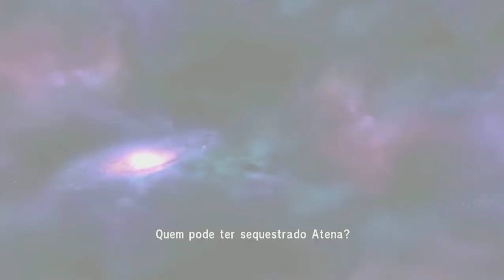Episódio Final Saint Seiya Hilda Vs Seiya (Alma de soldado)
Finalizando o gameplay de saint seiya alma de soldado, o melhor jogo de cavaleiros do zodíaco já feito.